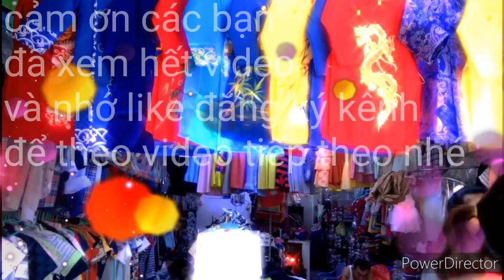Bánh tiêu vlog/gia đình nhỏ bánh tiêu Đi sắm đồ tết Cho con trai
Tết sắp đến nơi rồi các bạn ơi.
Các bạn có mua sắm gì chưa nào
Bánh tiêu vlog-chỉ mua được đồ cho đứa con lớn thôi
Đứa con nhỏ thì đã có cô giáo mua quần Áo cho bé rồi.cảm ơn cô giáo rất nhiều
Mình xin chúc tất cả các bạn sẽ có được thật nhiều tiền thưởng do Cty hãng xưởng lì xì nhé các bạn nhớ like và đăng ký kênh ủng hộ mình nhé